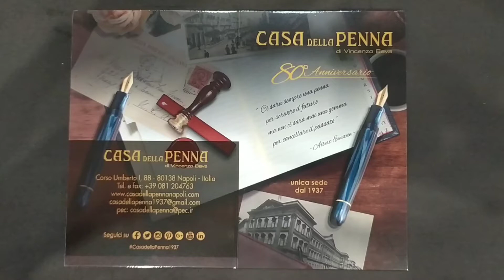Cross Century II Wanderlust pen collection